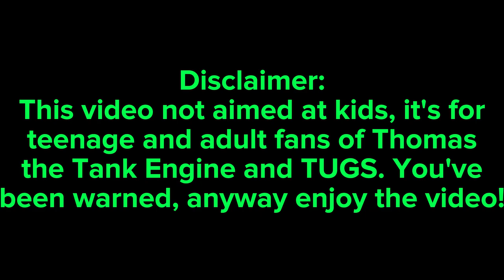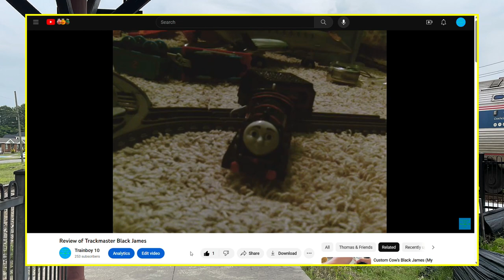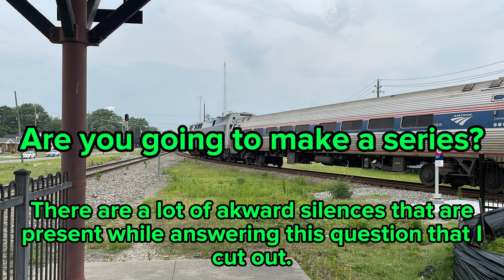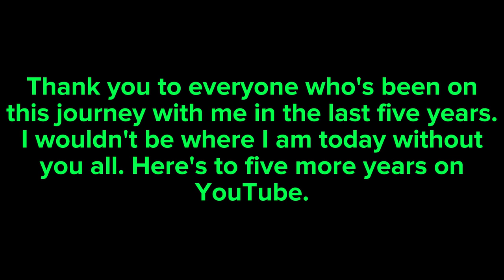Trainboy 10's 5th Year YouTube Anniversary Q&A (somewhat outdated information)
Here it is! This is to celebrate me being on YouTube for 5 years! Join me as I answer your questions. I would like to thank everyone who's supported me for the last 5 years, I hope I've made entertaining videos for you all and here's to 5 more years of being on YouTube and making more entertaining videos for your viewing pleasure.

Chapters:
0:00 Intro
1:36 Opinion on my content?
2:14 Favorite parts of the channels?
6:33 Top 5 T&F Movies?
8:14 Trackmaster customs?
8:41 Making a series? (some outdated information)
12:05 How to make the (digital) faces? (no longer valid)
13:23 Pink Panther & Pals?
14:22 Mario or Sonic Movie?
16:45 Channel 7?
17:15 Favorite soda?
17:51 End of the Video

Credits:
Music composed by AceofTrains Music
TUGS footage from UnknownThomasFan1

"Thomas & Friends" is unfortunately owned by Mattel Creations.
"TUGS" has no owner, unless you want to count Sunbow Entertainment.